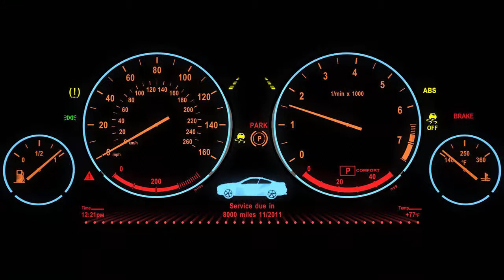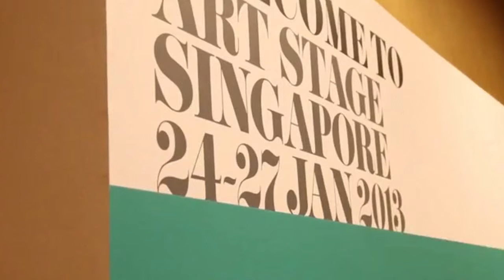50+ Graphic Design: Inspirations for Videomakers 8